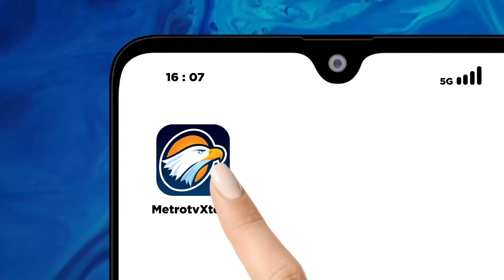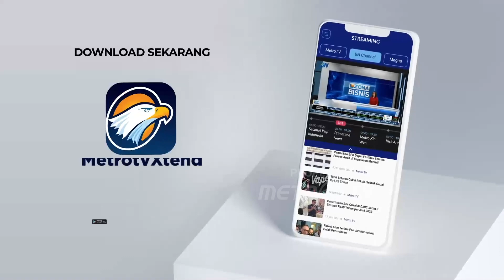Tren Suara Ganjar Pranowo, Aman Kah?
MetroTV, menjelang masa pendaftaran Pasangan Calon Presiden dan Calon Wakil Presiden, terdapat peningkatan elektabilitas untuk sebagian Calon Presiden.

Benarkah Menguasai suara Jawa adalah kuncinya?